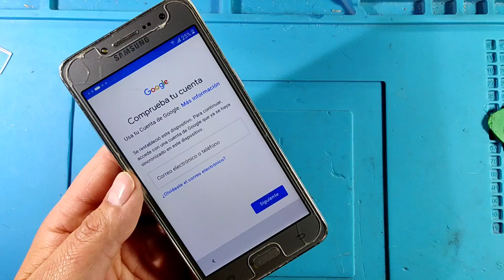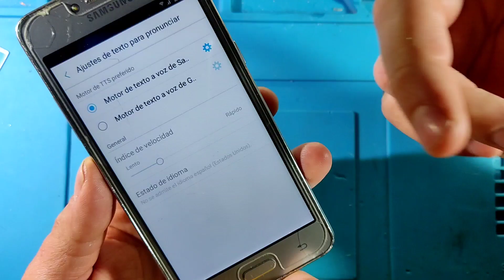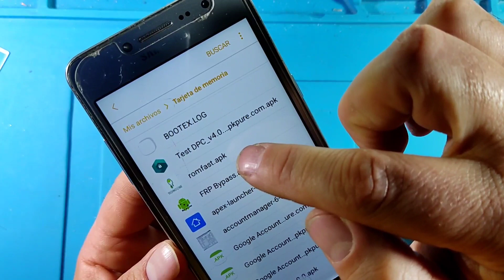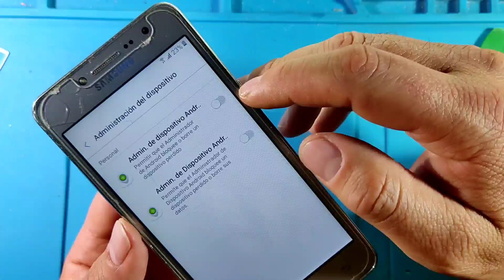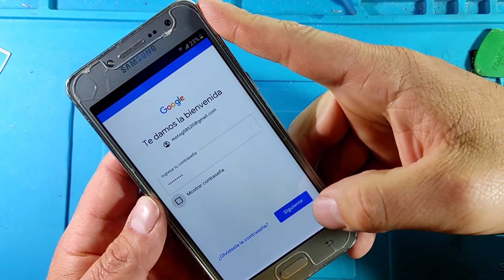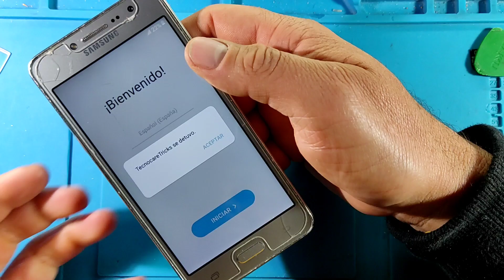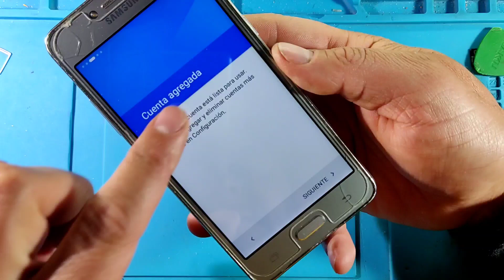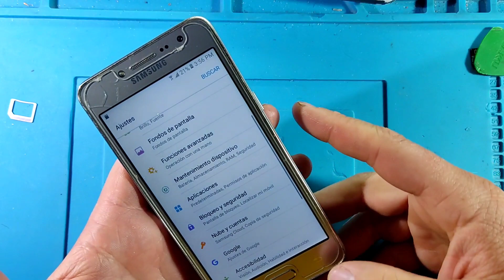Como Eliminar cuenta Google j2 Prime 2021/Quitar cuenta de Google Samsung j2 Prime 2021.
Aquí puedes descargar las aplicaciones, la primera se llama Romfast y la segunda se llama QStcutmaker...